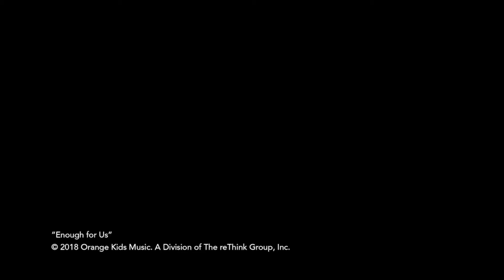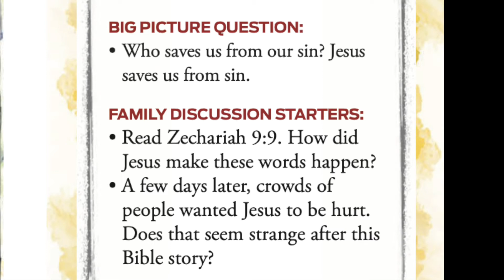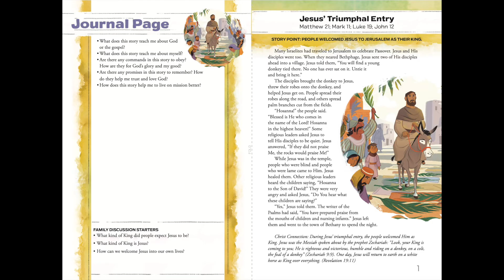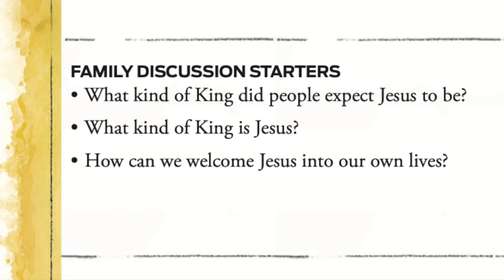RCC Kids Palm Sunday Service 4/5/20